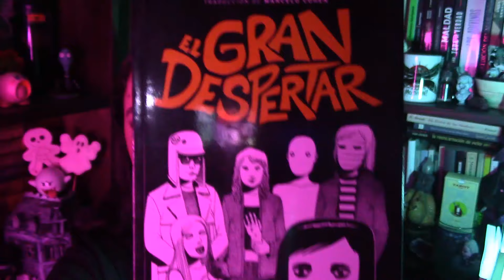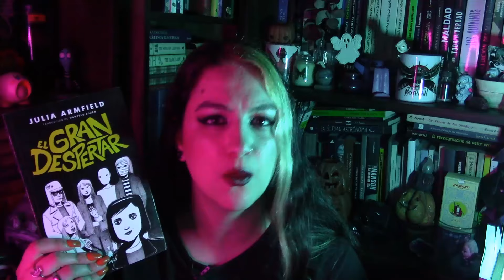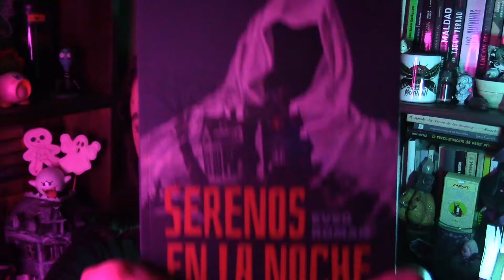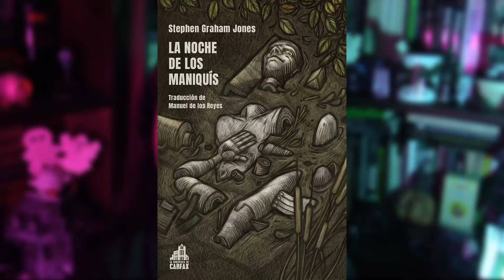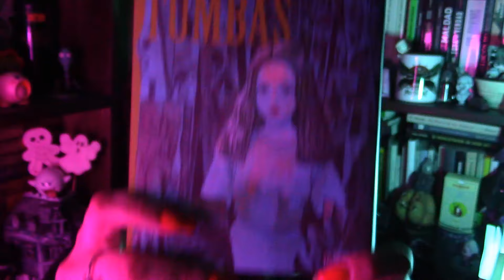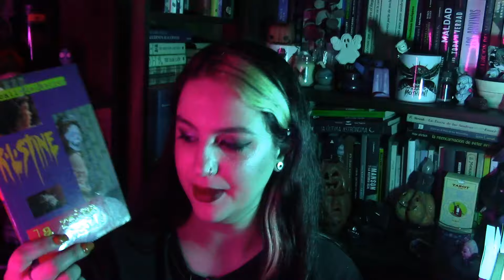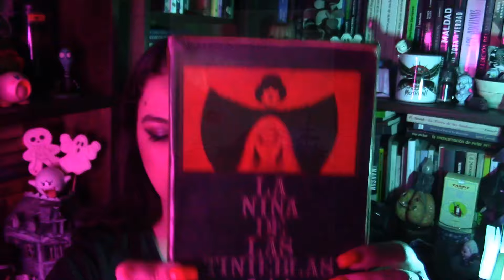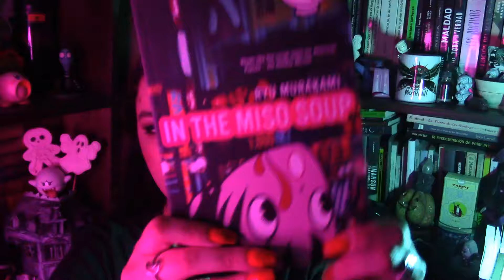Libros de TERROR ideales para leer en HALLOWEEN 📚🎃